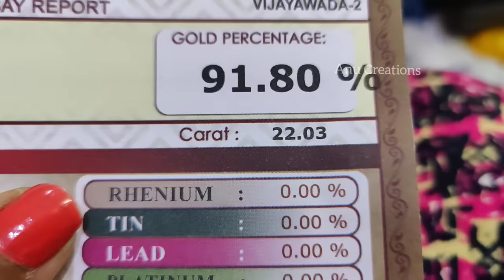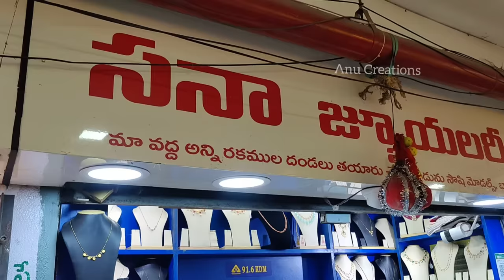2 గ్రాములకే 916 గోల్డ్ నల్ల పూసలు |Gold black beads collection|Light వెయిట్ gold black beads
తరుగు,మజూరి ఇంకో 2-3 వేలు extra అవుతుంది.

Sana jewellers
1st floor
Opposite Rajendra jewellers
Jai hind complex
Governorpet
Vijayawada-2

Only gold price 4700per gram

Va and gst not included.

VA and GST exclusive